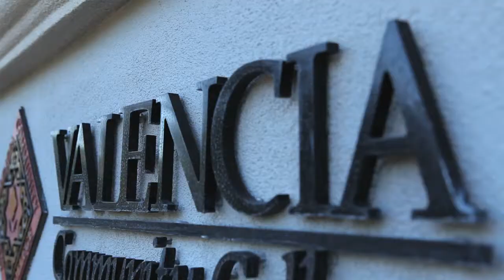Valencia College - Student Life